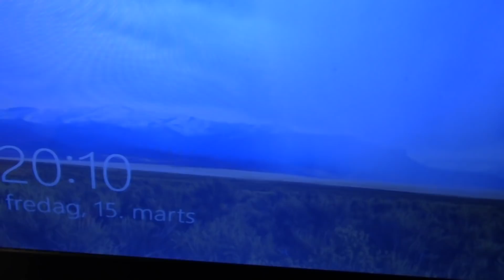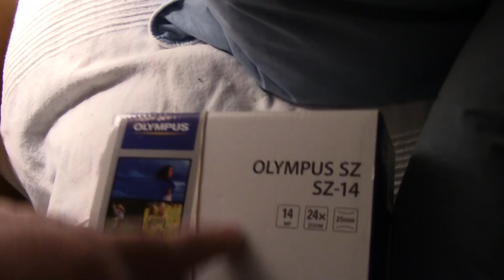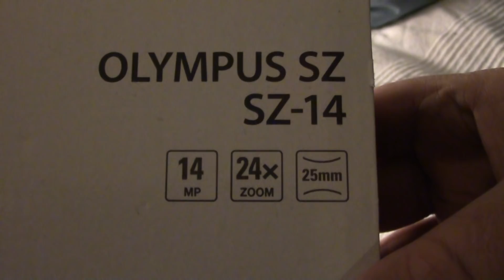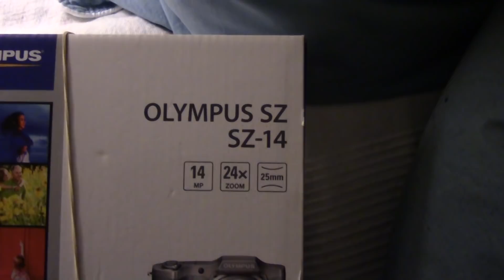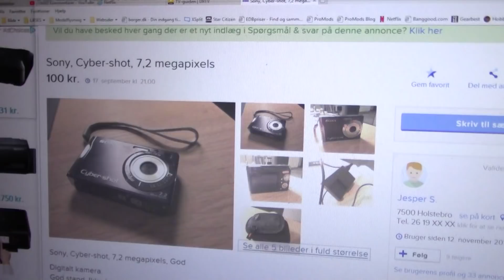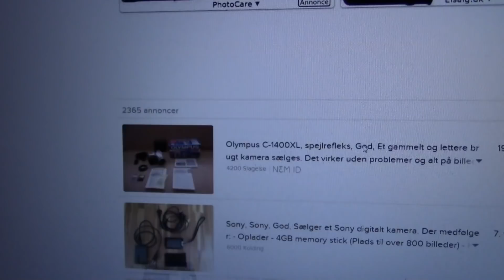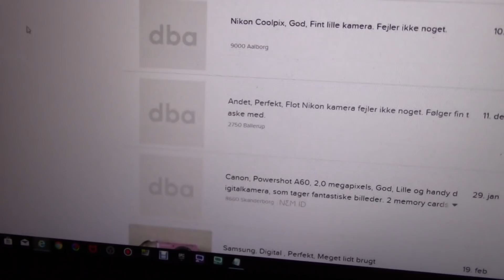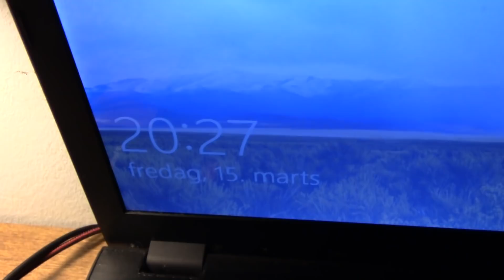MongoTV_2220 - Kigger Efter Billigt Brugt KOMPAKTKAMERA På Den Blå Avis DBA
God fredag aften. Jeg har ligget og kigget efter brugt videokamera på DBA Den Blå Avis, men dem som er til salg er total gamle 10+ år og meget dyre, så jeg fik en ide, at købe et billigt kompaktkamera på DBA til nogle 100 kroner, så jeg bare har noget andet i reserve end mit gamle brugte Canon Legria HF506 videokamera jeg købte brugt Oktober 2015 for en 800 kroner.